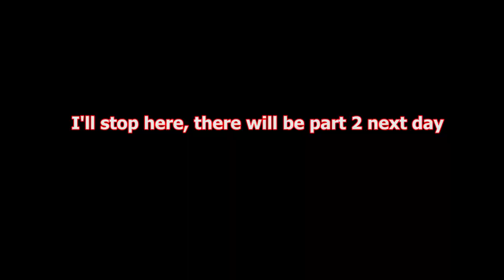MIGHTY PARTY - Mysterious Call: Cabas, Wasteland Lord EVENT Part Sep 2022